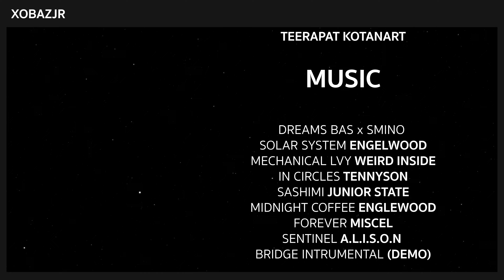line rangers | เปิดกาชาตู้ 8 ปี ทิ้งทวนก่อนอัพเดตใหญ่ • xbjr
🔊 link discord

📣 ถ้า link discord หมดอายุ เม้นใต้คลิปให้ผมด้วยนะครับ

🎼 music

• dreams kiyoto
• solar system engelwood
• mechanical lvy weird nside
• forever miscel
• sentinel a.l.i.s.o.n
• bridge intrumental (demo)

🧑‍💻 device
📱 iphone se 2020
💻 asus zephyrus duo 15 se

⚠️ ช่องนี้ไม่ขายไอดีเกมทุกช่องทางถ้ามีการแอบอ้างโปรดแจ้งให้เราทราบ